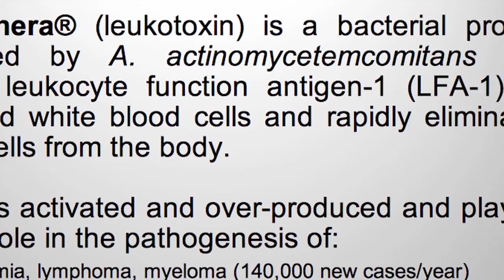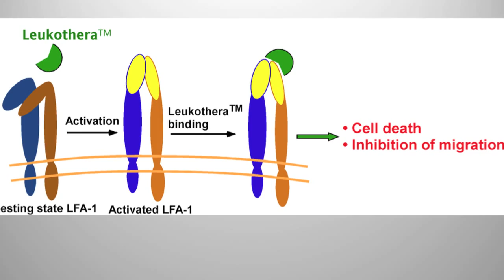2013 Edison Patent Award Winner Rutgers, The State University of New Jersey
Rutgers, The State University of New Jersey and Rutgers School of Dental Medicine's
inventor Scott C. Kachlany, Ph.D., was recognized with a 2013 Edison Patent Award in the biotechnology category for "Compositions for the Treatment of Cancer, and Methods for Testing and Using the Same"(U.S. Patent 8,053,406 B2), an invention that describes the use of Leukotoxin (LtxA, Leukothera®), a natural bacterial protein for treatment of hematilogic malignancies.

Ruttgers and its inventor were honored at the Council's 34th Patent Award Ceremony & Reception on November 7, 2013 at the Liberty Science Center. The Liberty Science Center is home to the nation's largest IMAX Theater, where this short original film paid tribute to the patent and its inventor.